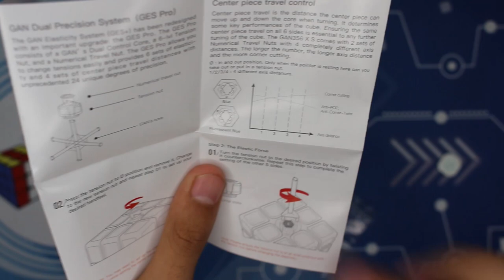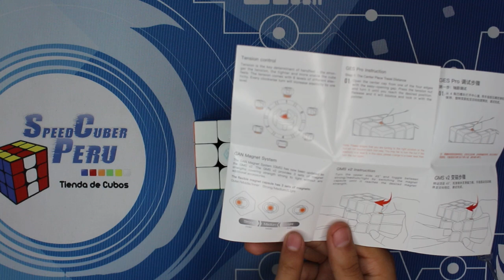🤔 ¿Cómo ajustar los GES de los cubos GAN? 🤓 | Speedcuber Perú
Tu tienda favorita de cubos te trae un tutorial de como ajustar los ges de gan